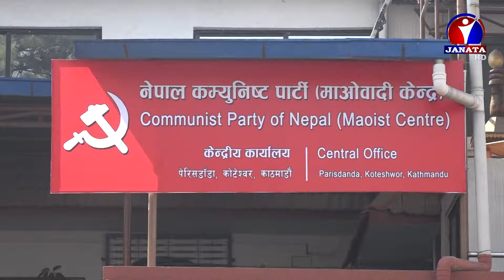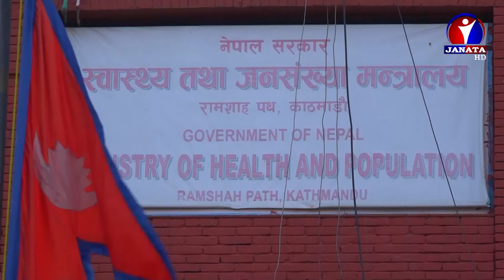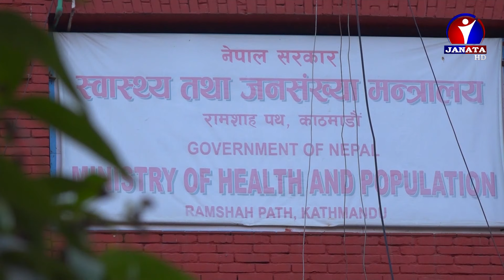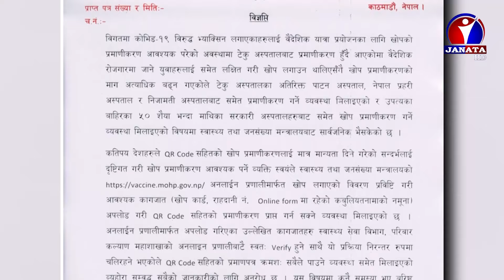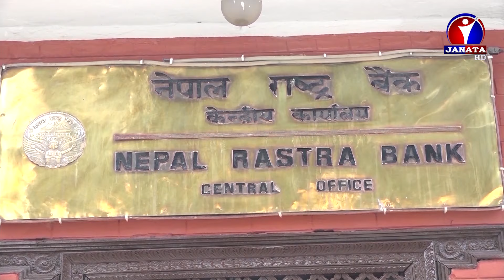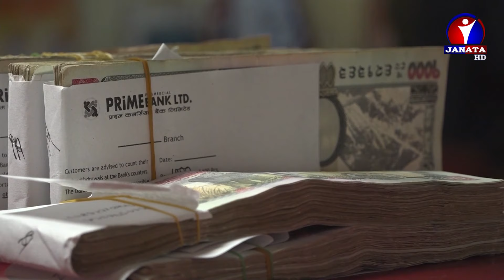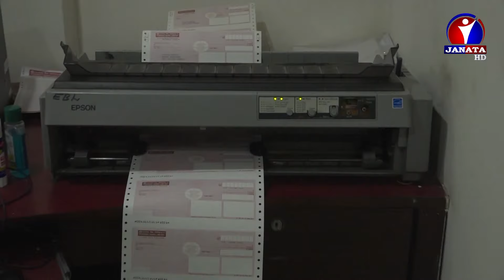Maithili Samachar || मैथिली समाचार - 2078 Shrawan 30